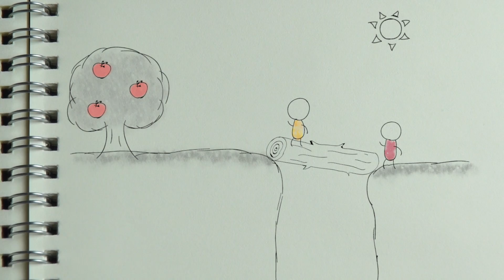第5回 One Minute Video コンテスト入賞作品「気づきの先に」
これまで、世界中の人々の生活に関する問題や課題が解決されてきました。一方 で、未だに問題や課題を抱えたまま、生活を続けている人々もいます。それにも関 わらず、私たちは解決されていることだけに目を向け、満足してしまいがちです。こ のことから、「気づかない」ことが「置き去り」を生んでしまうのだと考えまし た。小さなことでも何かに「気づく」ことで、次の誰かが「気づく」きっかけにな ります。そしてこれが連鎖することで、きっと何かのアクションにつながると思い ます。そこで私たちは、まずは「気づく」ということが第一歩だと考え、この映像 を制作しました。